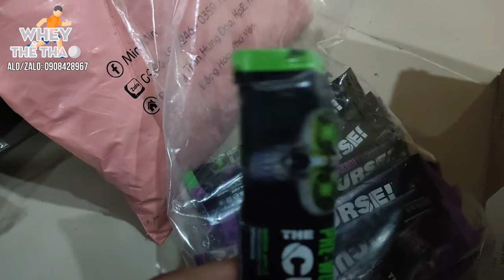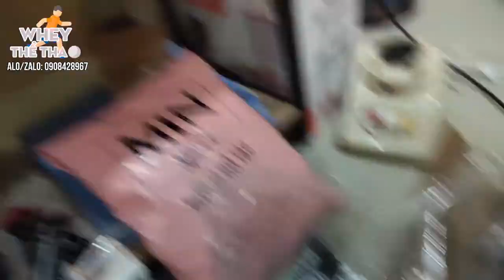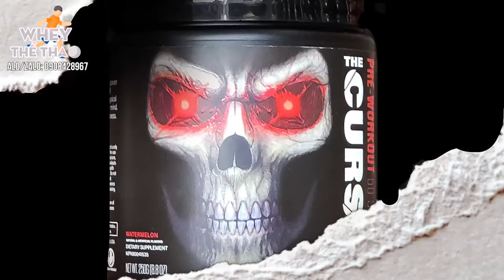So với vị nho THE CURSE DƯA HẤU có ngon hơn? ✅ Whey Thể Thao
📣 Kết nối với mình thông qua:
☑ Tham gia group Thực phẩm bổ sung cho người tập luyện thể thao, gym

Từ khóa tìm kiếm: namcare, dinh dưỡng gym, dinh dưỡng sức khỏe, thực phẩm bổ sung, vitamin, protein, bữa ăn thay thế, nam care, whey thể thao, wheythethao, fitness